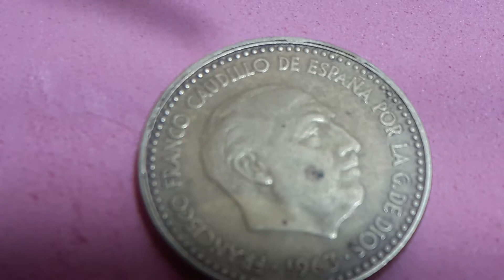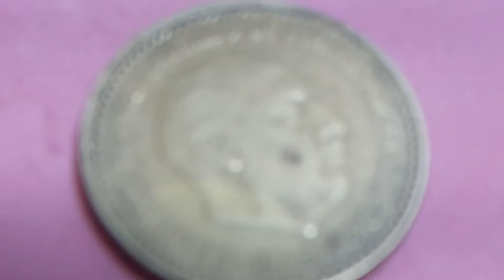error DOBLE CANTO 10pta 1963*65 FRANCO ESPAÑA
sellos de ESPAÑA FRANCO